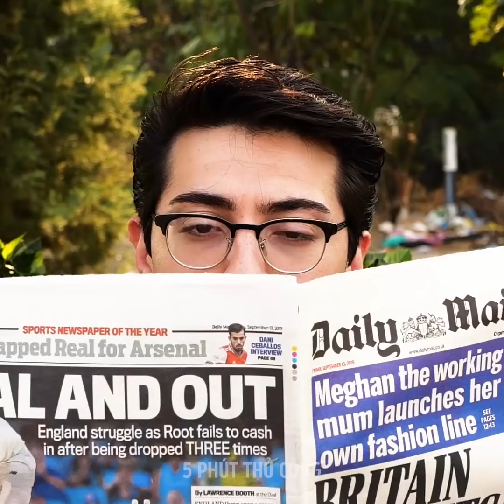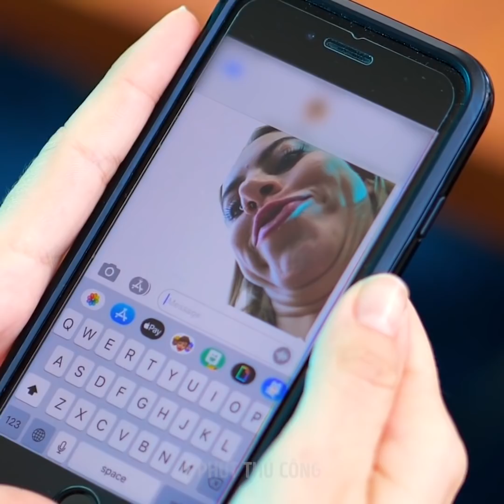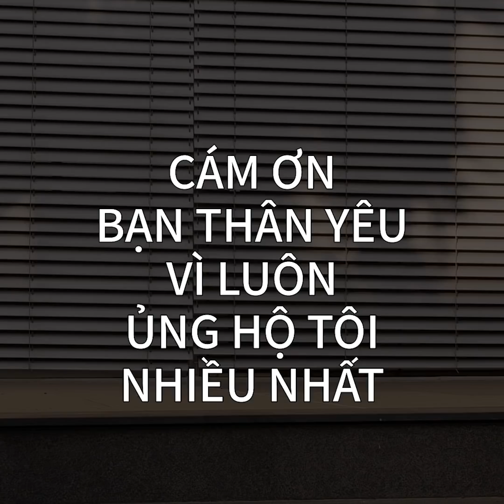TỬ TẾ RẤT ĐƠN GIẢN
TỬ TẾ SẼ CỨU THẾ GIỚI

Bạn có bao giờ tự hỏi tại sao nó lại quan trọng để trở nên tử tế không? Lòng tốt có thể thay đổi cả thế giới và bạn có thể làm cho thế giới tốt đẹp hơn bằng những hành động đơn giản như mở một cánh cửa cho ai đó, nói điều gì đó tốt đẹp với đồng nghiệp của bạn, chia sẻ thức ăn với người cần nó. Trở nên tử tế có thể thực sự thay đổi cuộc sống của mọi người. Hơn nữa, điều quan trọng là phải đối xử với mọi người theo cách bạn muốn được đối xử và kết quả sẽ khả quan. Ngay cả các nhà khoa học cũng nói rằng việc tử tế có thể ảnh hưởng tích cực đến sức khỏe của bạn. Nó thực sự củng cố trái tim của bạn vì sự giải phóng hormone. Ngoài ra, một hành động tử tế với người khác làm giảm mức độ căng thẳng. Sự tử tế hoạt động như một chiếc boomerang và trở lại với bạn. Mọi người có thể nhớ rằng một khi bạn đã giúp họ và có khả năng sẽ giúp bạn khi bạn rất cần nó. Lòng tốt chỉ mang lại lợi ích và hạnh phúc cho cuộc sống của bạn. Xem video này để tìm ví dụ về lòng tốt và những khoảnh khắc đáng yêu bạn sẽ thích!
Chia sẻ những câu chuyện về lòng tốt từ cuộc sống của bạn với chúng tôi!

DẤU THỜI GIAN:
00:09 Tầm quan trọng của lòng tốt
03:08 Chia sẻ là quan tâm
04:49 Luôn giúp đỡ những người cần giúp đỡ
07:48 Tình bạn là một kho báu